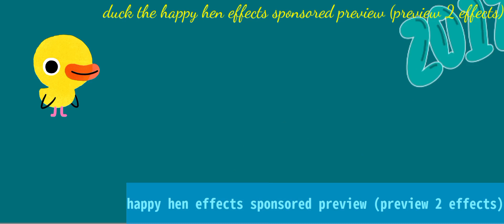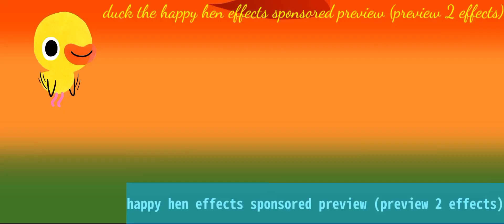happy hen effects sponsored preview (preview 2 effects)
happy hen effects sponsored preview (preview 2 effects) the duck KineMaster 🥰😀😘☺️